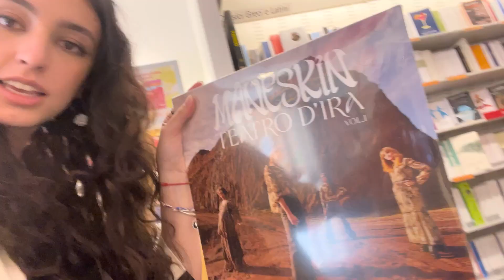POV: You spend a day with me and my friends in Italy🇮🇹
CIAO everyone!!
Let me know what I should film next

If you’d like to send me your favourite book..I’d love you forever!!
Amazon Wishlist: